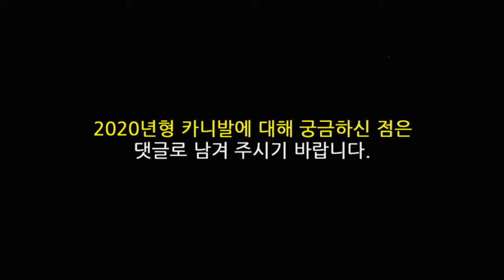2020년형 카니발 시승기 내년 풀체인지 앞두고 변화는 있나? 운전자 시점 시승기 및 주행감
국내 대체불가 미니밴 카니발
큰변화없이꾸준한 사랑을 받아왔지만
최근 출시된 기아자동차에 비해면 오랜된 모습이 있다.

내년 풀체인지를 앞두고 출시된 2020년형 기아 카니발 무엇이 변했을까?
1탄 운전자 관점 시승기로 알아보자.